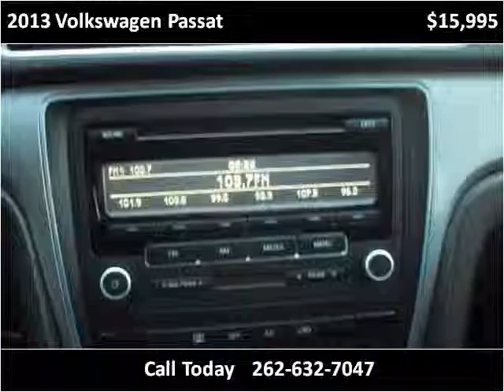2013 Volkswagen Passat Used Cars Racine WI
This 2013 Volkswagen Passat is available from Bob Weber Auto Mart.